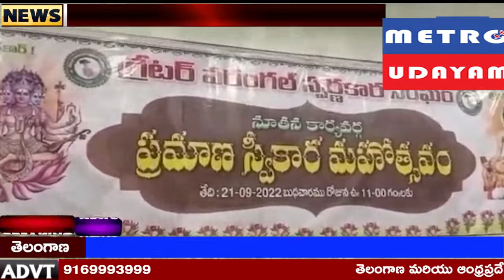.గ్రేటర్ వరంగల్ స్వర్ణకార సంఘం నూతన కార్యవర్గ ప్రమాణ స్వీకారం || METRO UDAYAM